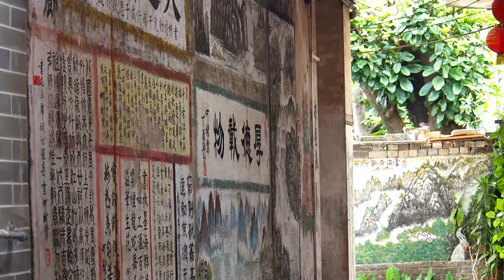廣州 番禺 2020年10月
拍攝于廣州番禺。途徑沙灣古鎮、滴水岩森林公園、紫泥河畔、番禺博物館。

01:47 斐豹蛺蝶（雄）
02:32 羅氏鹽膚木
03:08 白背葉
03:44 波紋眼蛺蝶
05:32 草花蛇
06:32 波蛺蝶